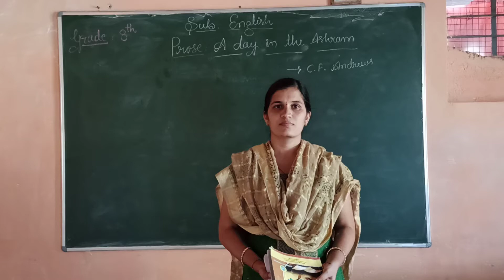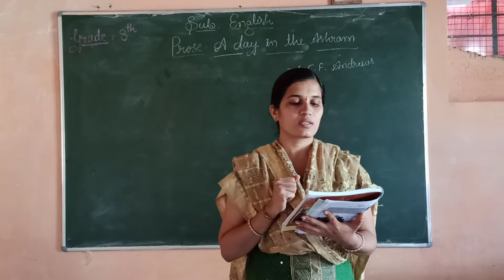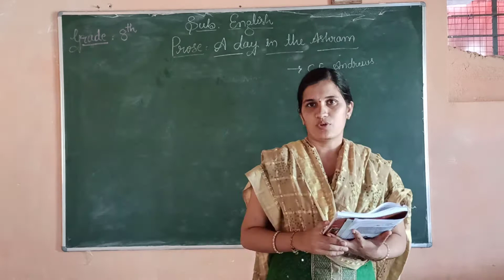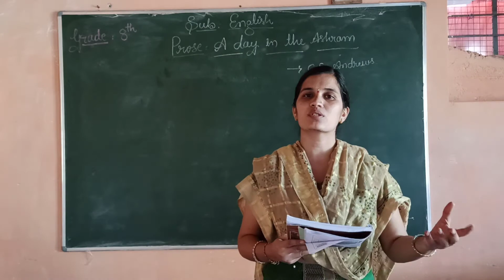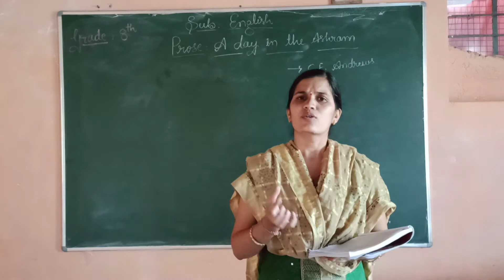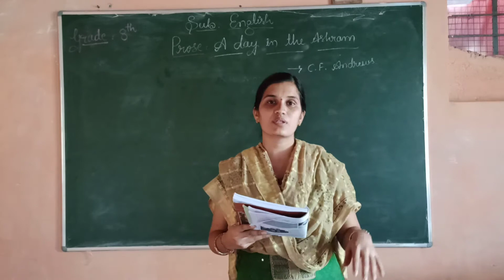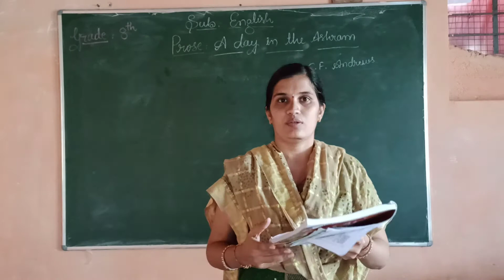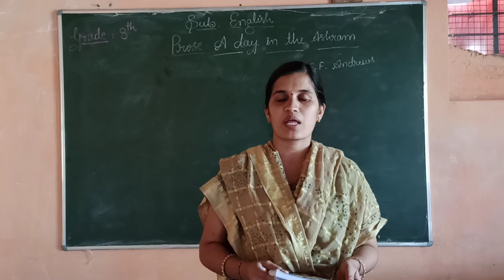8 eng part 2